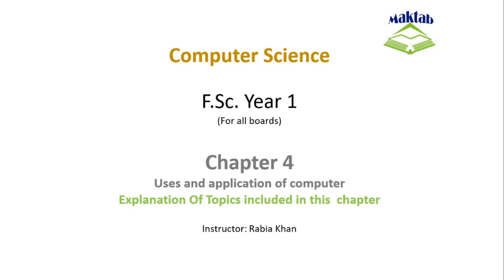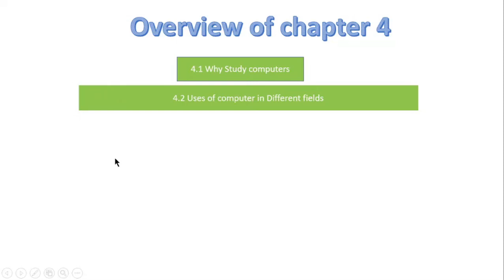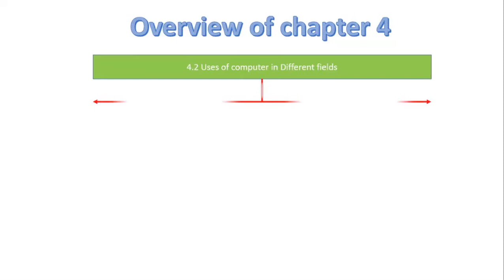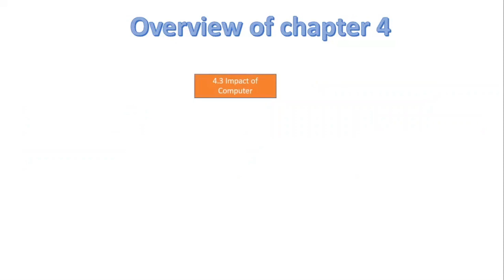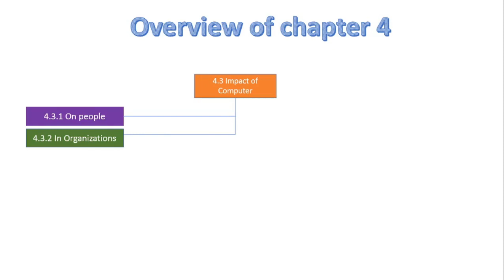FSc Computer Science Book 1, CH 4, LEC 62: Overview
In this lecture we will discuss the topics we will cover in the chapter "Application & uses of computer"